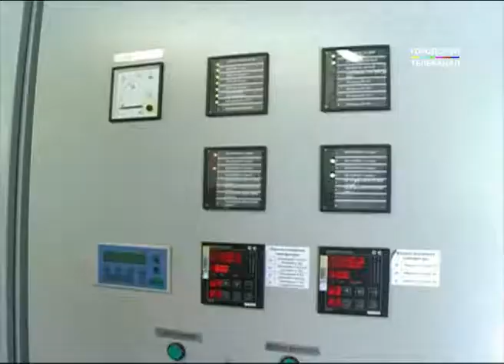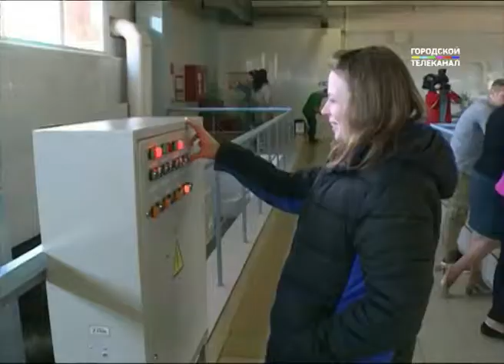В Ярославле продолжается реализацию проектов, направленных на улучшение качества питьевой воды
На Южной и Северной водопроводных станциях идёт реконструкция горизонтальных отстойников и модернизация контактных фильтров. На эти цели уже израсходовано около 100 миллионов рублей.
335 тысяч кубометров в сутки. Такой объем чистой воды дают городу три станции - Центральная, Северная и Южная. Технология очистки двуступенчатая - после водозабора из Волги происходит сначала отстаивание, затем фильтрование с помощью реагентов.
Светлана Паничева, главный технолог:
«Для извлечения из воды взвешенных и коллоидных частиц мы применяем коагулянты и флокулянты. Для обеззараживания питьевой воды применяется хлорная вода. для пролонгации бактерицидного действия хлора в разводящей сети, а также для предотвращения образования хлорфенольных соединений, применяется аммиачная вода.»
На Южной и Северной подстанциях запущен процесс реконструкции горизонтальных отстойников, в рамках которой они оборудуются системами гидравлического удаления осадков и сбора осветленной воды. Это поможет улучшить показатели мутности и остаточного аллюминия. По словам специалистов, сейчас вода, поступающая в квартиры ярославцев, имеет большой запас по качеству - основные показатели лучше установленных по нормативу. Следят за этим в лабораториях водоканала и Роспотребнадзора. Данные по воде ежемесячно публикуются на сайте и их легко проверить. Центральная лаборатория изучает воду как непосредственно из Волги, так и по стадиям очистки, и уже готовую питьевую, выходящую из всех трёх станций.
Светлана Данилова, начальник центральной лаборатории:
«Ежедневно осуществляется контроль воды и водопроводной сети города. А именно, водоразборные колонки, гидранты после плановых и аварийных отключений, границы эксплуатационной ответственности, жалобы, детские учреждения. В среднем лаборатория контролирует около 25 проб в день.»
По питьевой воде из резервуаров после всех очисток и фильтраций лаборанты дают 100 процентов - соответствие санитарным правилам и нормам полное. Центральная лаборатория ярославского водоканала аккредитована по 33 физико-химическим, 5 микробиологическим, 2 паразитологическим и 2 радиологическим показателям.
Сергей Колесников, исполняющий обязанности директора департамента ЖКХЭ и РТ Ярославской области:
«Подать некачественную воду или воду, не соответствующую требованиями, такого, априори, случиться просто не должно. Поэтому, система мониторинга работает в круглосуточном режиме, и, в случае возникновения какой-то ситуации, например, по городу Ярославлю, можно ярославцев успокоить, есть возможности системопереключения.»
Здесь специалисты говорят о возможности подстраховки - то есть, в случае ухудшения качества воды на одном из водозаборов, он перестанет работать, а водоснабжение будет осуществляться с помощью двух других станций. Недавно подобная ситуация случилась в Ростове, где произошло загрязнение реки Устье. Водозабор на время пришлось остановить, а жители некоторое получали привозную питьевую воду.